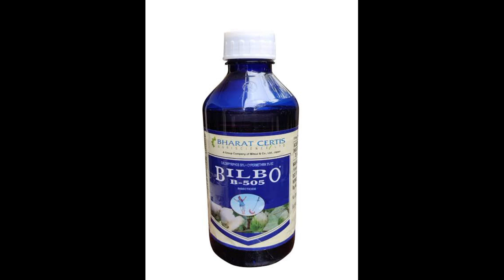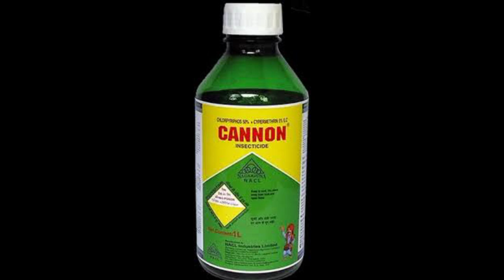505 कीटनाशक,cannon,hamla550,koranda,बिल्बो505,ipl 505,क्लोरपाइरीफोस 50% + साइपरमेथ्रिन 5% ईसीpaddy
505 कीटनाशक,cannon,hamla550,koranda,बिल्बो505,ipl 505,क्लोरपाइरीफोस 50% + साइपरमेथ्रिन 5% ईसीpaddy
Chlopyriphos+cypemtrin
Ipl 505
Nagarjun cannon
Tata koranda